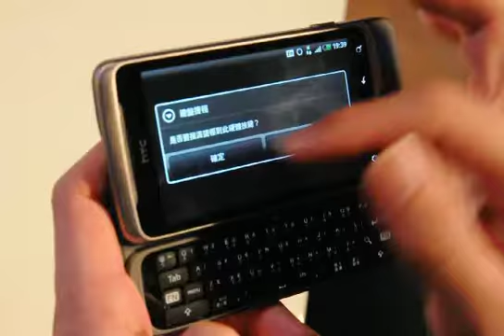HTC Desire Z × 功能速覽 © Mobile01